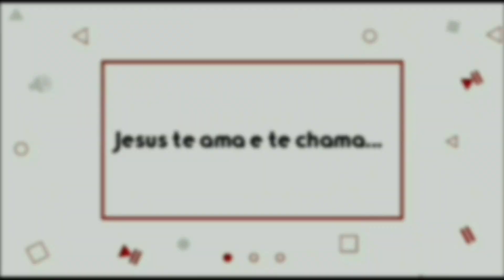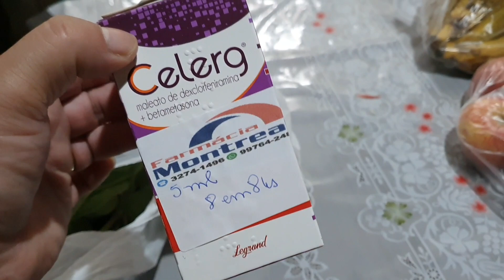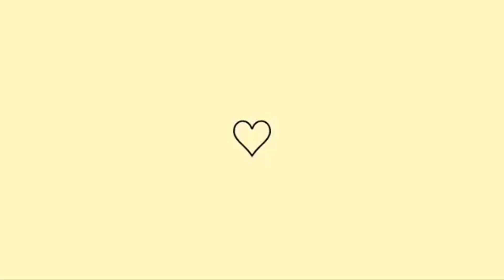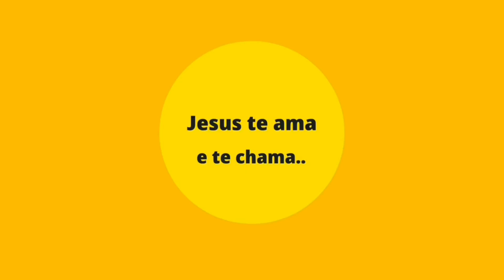MINHA MÃE VAI MORAR COMIGO?! Comprinhas e muito mais do dia 🏡